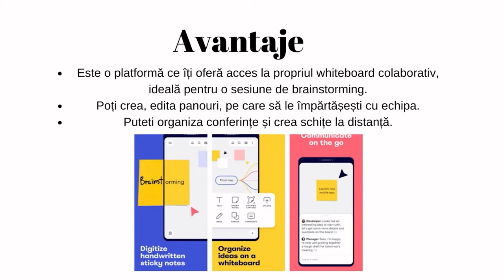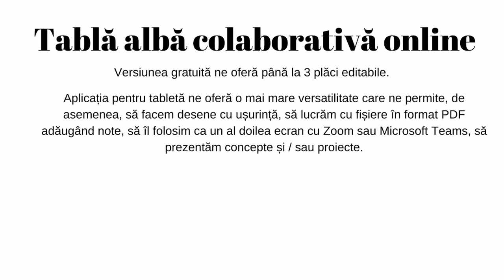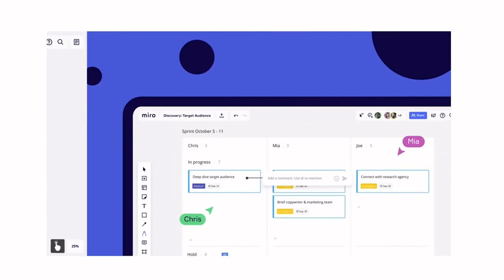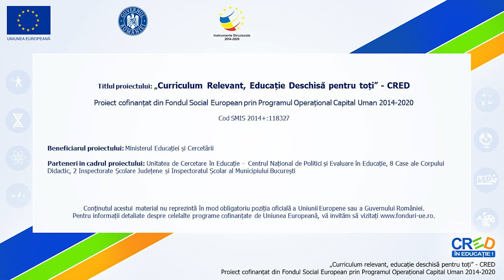Miro - Tabla digitală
Scopul resursei este de a susține activitatea didactică cu suport digital a competențelor din programa școlară. Ideile de activități de învățare sunt mai ușor de implementat, adecvate secolului XXI.
Cuvinte cheie: predare, învățare, evaluare, autoevaluare.